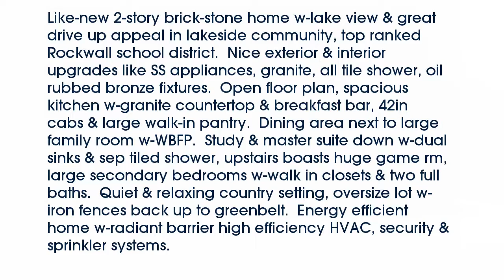Real estate for sale in Wylie Texas - MLS# 13707910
1811  Enchanted Cove
Wylie Texas 75098
MLS# 13707910

1811  Enchanted Cove
Wylie Texas 75098
MLS# 13707910

Like-new 2-story brick-stone home w-lake view & great drive up appeal in lakeside community top ranked Rockwall school district.  Nice exterior & interior upgrades like SS appliances granite all tile shower oil rubbed bronze fixtures.  Open floor plan spacious kitchen w-granite countertop & breakfast bar 42in cabs & large walk-in pantry.  Dining area next to large family room w-WBFP.  Study & master suite down w-dual sinks & sep tiled shower upstairs boasts huge game rm large secondary bedrooms w-walk in closets & two full baths.  Quiet & relaxing country setting oversize lot w-iron fences back up to greenbelt.  Energy efficient home w-radiant barrier high efficiency HVAC security & sprinkler systems.